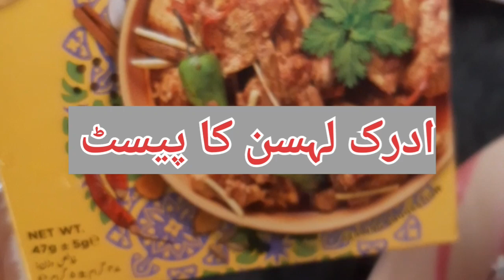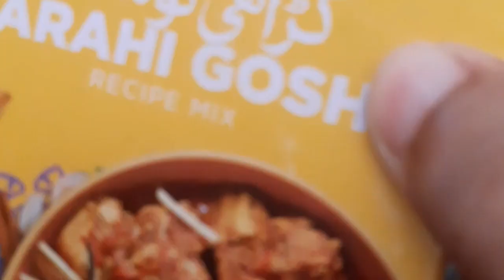karahi gosht ki sada orr asan respies..kam budget main ...Muhammad jalil..love food cooking .....